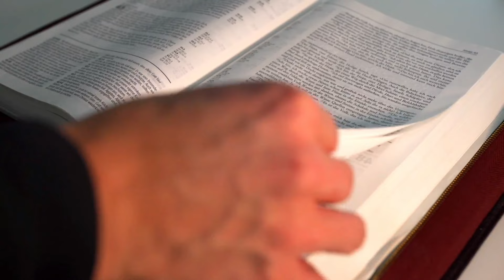SALMO do DIA de HOJE 03/08/2024🙏 SALMO de HOJE para acalmar nosso coração ❤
℟. No tempo favorável, escutai-me, ó Senhor!

— Retirai-me deste lodo, pois me afundo! Libertai-me, ó Senhor, dos que me odeiam, e salvai-me destas águas tão profundas! Que as águas turbulentas não me arrastem, não me devorem violentos turbilhões, nem a cova feche a boca sobre mim! ℟.

— Pobre de mim, sou infeliz e sofredor! Que vosso auxílio me levante, Senhor Deus! Cantando eu louvarei o vosso nome e agradecido exultarei de alegria! ℟.

— Humildes, vede isto e alegrai-vos: o vosso coração reviverá, se procurardes o Senhor continuamente! Pois nosso Deus atende à prece dos seus pobres, e não despreza o clamor de seus cativos. ℟.